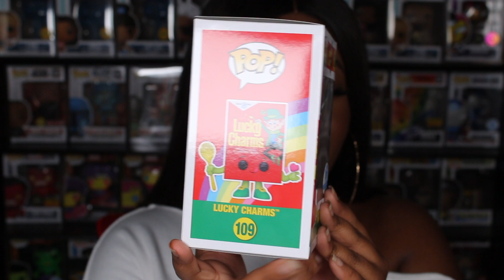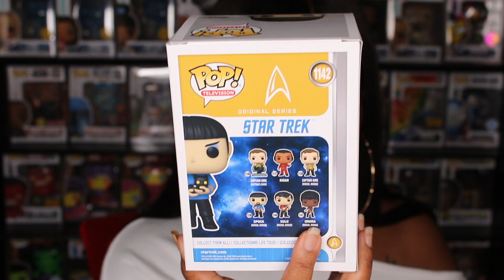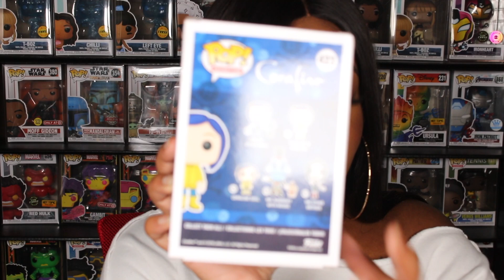NEW FUNKO POP'S | UNBOXING FUNKO HAUL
💰PURCHASE MY HAIR GROWTH SERUM/ FACE+BODY OIL 💰

Ashanah Merrick
1545 Crosby Ave. Front 1